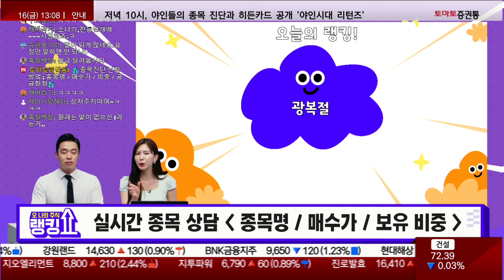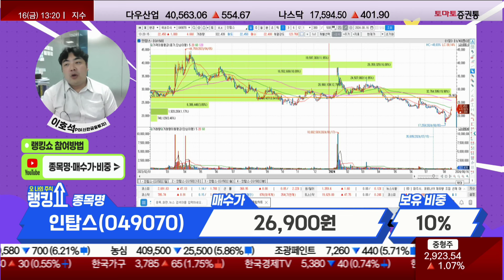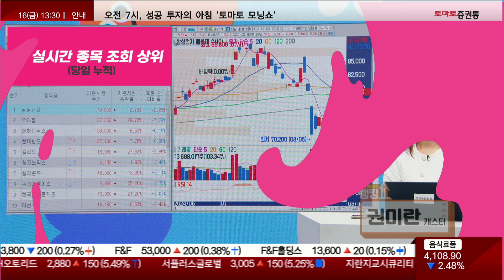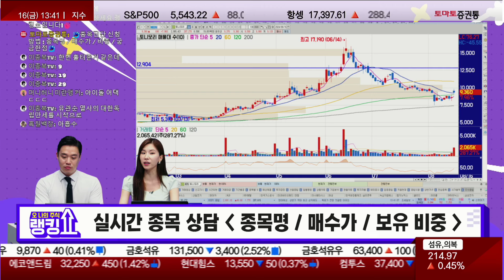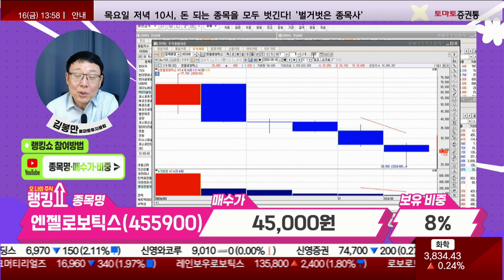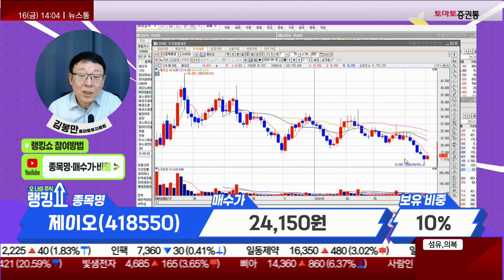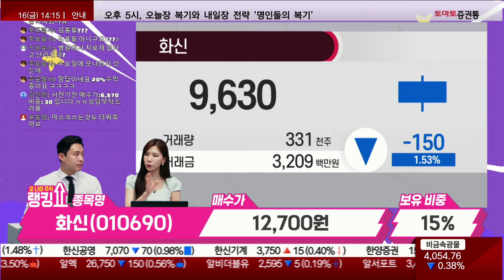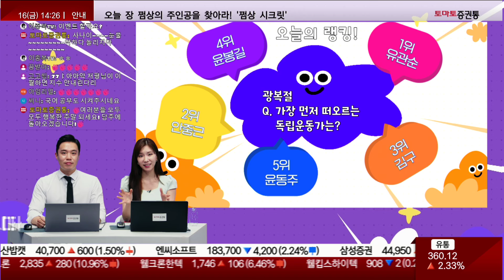가장 간소화되었으면 하는 취업 절차는[랭킹쇼, 오 나의 주식]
진행: 유창호 이윤지
캐스터: 권미란
출연: 이호석PB(토마토투자클럽) / 김봉만(토마토투자클럽)

📌2. 쩜상 회원 등록
 1번 2번 차례대로 진행하면 쩜상 수익률 얻을 특별한 정보와 더불어 선물까지~!